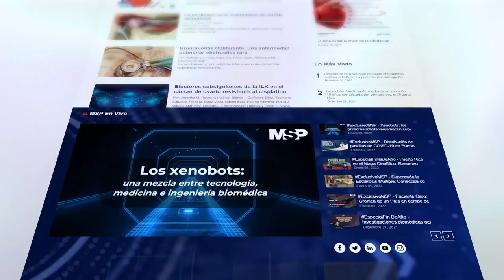El Cáncer de Seno Triple Negativo crece y se propaga más rápido - MSP - CáncerdeSeno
Ahora I El cáncer de seno triple negativo difiere de otros tipos de cáncer de seno invasivo porque crece y se propaga más rápido. Para conocer la incidencia de este cáncer en Puerto Rico se conecta contigo la Dra. Edna Mora, investigadora y cirujana del Centro Comprensivo de Cáncer de la Universidad de Puerto Rico y del departamento de Cirugía de la Escuela de Medicina del Recinto de Ciencias Médicas.